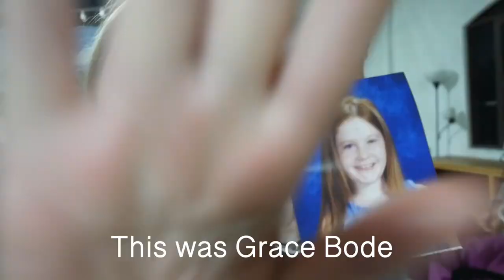The World Race Gap Year: Guatemala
Gap J finishes 2 1/2 months in Guatemala. Words cannot express the love I have for them. It's been real. Thank you J squad.